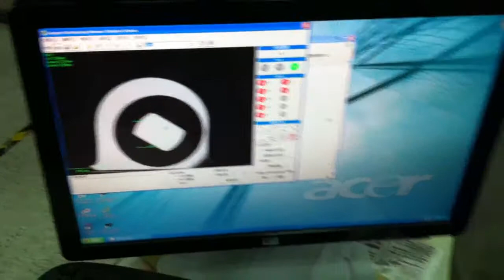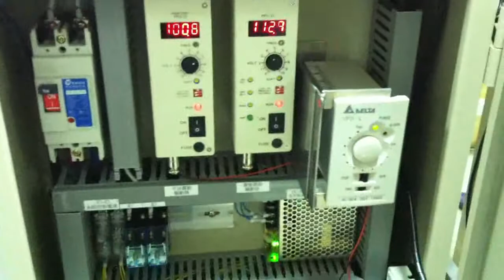NB樞軸(Hinge)比對軟體系統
NB樞軸(Hinge)比對軟體系統，自動展示影片